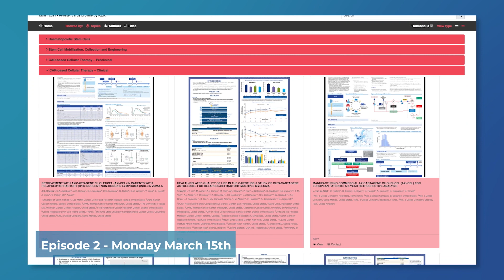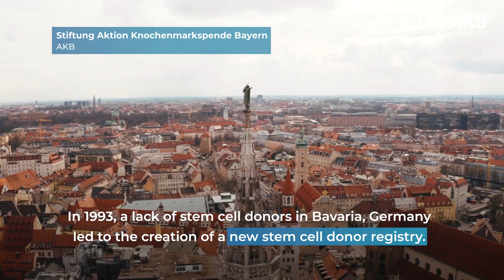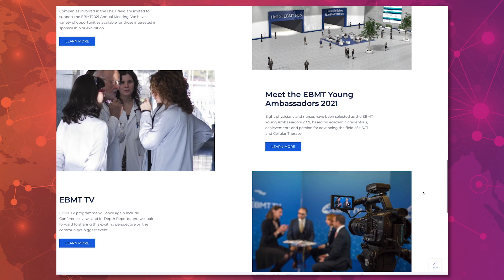EBMT TV 2021 - Episode 2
EBMT TV is brought to you virtually from the 47th Annual Meeting of the EBMT, where clinicians, nurses, scientists and many more professionals in the field of HSCT and cellular therapy get together to share the very latest in best practice and research. We'll bring you a new episode of EBMT TV each day of the meeting. On the show today:
Feature - Stiftung Aktion Knochenmarkspende Bayern
Interview - Intestinal Macrophages and GvHD with 2021 Basic Science Award Winner Duc-Dung Le
Interview - PTCY vs ATG in allo-HCT with 2021 Van Bekkum Award Winner Eolia Brissot